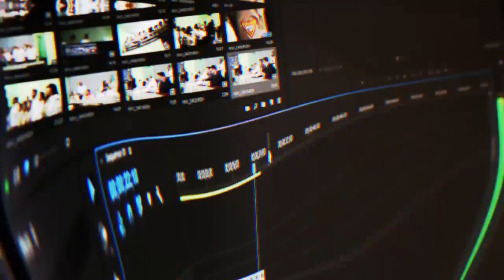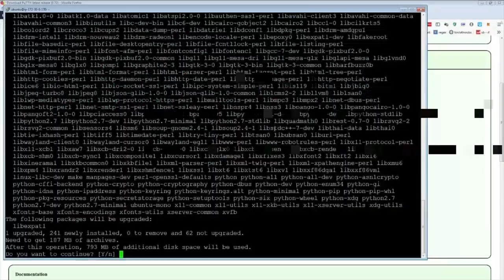Daily Dark Souls Community Highlights: MACE BROTHER BETRAYAL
- every morning at 5AM-8AM PST, posts new timestamped highlights of previous day:
 - attributes/reports

Timestamps:

00:00 [#1] chusommontero - "cucaCUCACUCA" clipped by detritus13

00:28 [#2] alanzoka - "vai toma no teu cu, t achando que  festa?" clipped by nesslakeguy

00:55 [#3] alanzoka - "Power Guido" clipped by johnemcosta

01:15 [#4] the_happy_hob - "rip" clipped by brazilcow99

01:33 [#5] benderofgirders - "parkour" clipped by benderofgirders

01:48 [#6] alanzoka - "Essa  pra voce" clipped by sonicbreno

02:16 [#7] themain__ - "Mace Brother Betrayal" clipped by themain__

02:30 [#8] dinossindgeil - "think fast, run faster" clipped by policia_

03:00 [#9] alanzoka - "Chorei mais do que na minha formatura" clipped by hollyvult

03:20 [#10] sea_vtuber - "  !" clipped by dronebbang

04:20 [#11] cellbit - "o x1 lendario " clipped by onlyfenyx

05:19 [#12] cydonia_chiara - "DIOOOOOOO" clipped by misteryodonato

05:46 [#13] alanzoka - "ALAN NAO TAVA PREPARADO PARA A SABUGADA KKKKKKKKKKKKKK" clipped by murilo1br

06:15 [#14] teosgame - "You Know what my man? it's been good" clipped by mistertrick_

06:45 [#15] cellbit - "eu sabia" clipped by johnpepebr

07:04 [#16] hyakujin -  clipped by instantclipsbot

07:34 [#17] hyakujin -  clipped by instantclipsbot

08:03 [#18] alanzoka - "lagadaaaaaaaaaaaaaaaaaaaaaa" clipped by igor_t4nuki

08:33 [#19] noisewerk - "Jump attack let's gooooo!" clipped by skullkid1022843

09:01 [#20] legi66 - "Skom dole?!" clipped by ot4znik_

09:31 [#21] shiringaming - "Az egyszerbb t" clipped by szati64

10:19 [#22] burritoofdoom - "Omnomnom" clipped by freackyfreac

10:42 [#23] withinuk - "and he missed" clipped by quantummac

11:22 [#24] alanzoka - "EU VO EU SOU LOUCO" clipped by c0r4lin33

11:39 [#25] arkthebat - "Stop hitting yourself" clipped by breegull_bash

12:09 [#26] cvlcnt - "No tilta no hein!" clipped by milita1910

=== CLIP SUBMISSION ===

=== ABOUT GLOOMSHOT: DARK SOULS AND THIS CHANNEL ===

Hi, I'm Joseph and this is Gloomshot: Dark Souls, a highly advanced curation bot that compiles the best moments of the best Dark Souls streams.

Every day, Gloomshot: Dark Souls automatically:
- And puts together these highlight reels into s